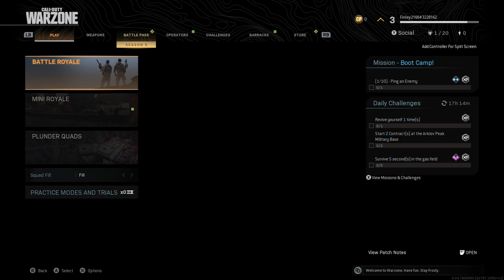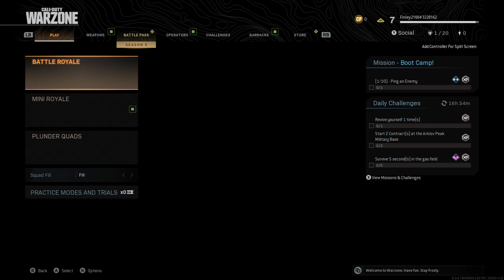my name is finley part 3